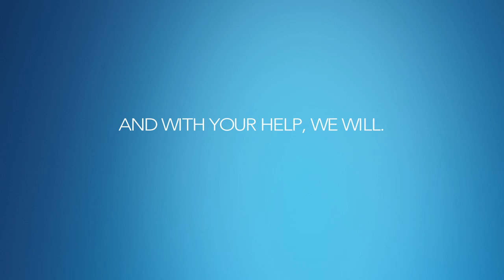CHOC - Tilt Shift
Spot to support campaign for Children's Hospital of Orange County.